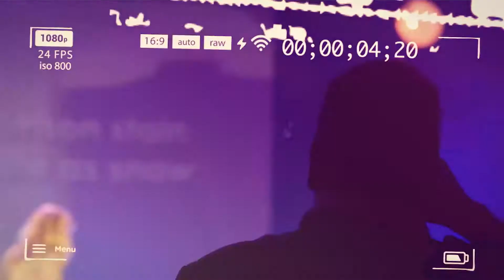Special Needs - Generosity Story